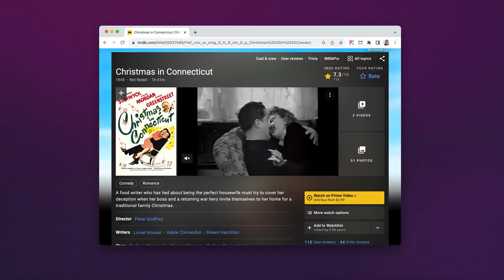11 -- Is It Smart to Use Artificial Intelligence? (Part 1)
AI gets a (deserved) bad rap for the many things that it does get wrong. But it also gets many things right. Does that mean it can be used to help with digital accessibility?  The answer is yes...and no.

src: 011_evinced_café___ep_11_-__is_it_smart_to_use_artificial_intelligence___(part_1)_(final) (2160p)